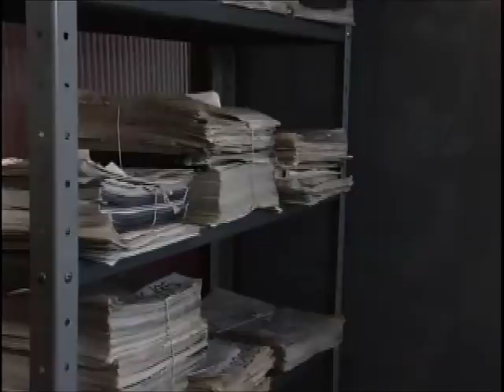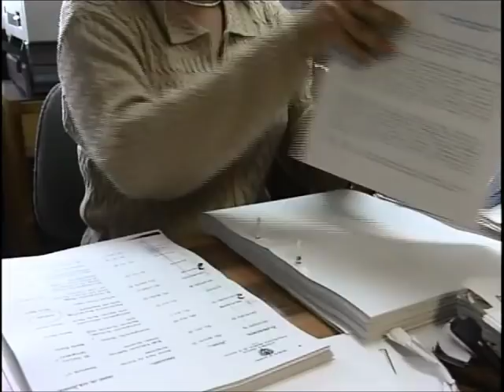Durante un año, inteligencia militar grabó seguimientos a Jaime Garzón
Por primera vez en el proceso por la muerte de Jaime Garzón, la Fiscalía pudo documentar que Inteligencia Militar le hacía seguimientos las 24 horas del día al periodista Jaime Garzón en la víspera de su asesinato.